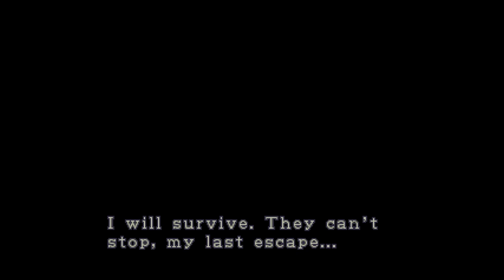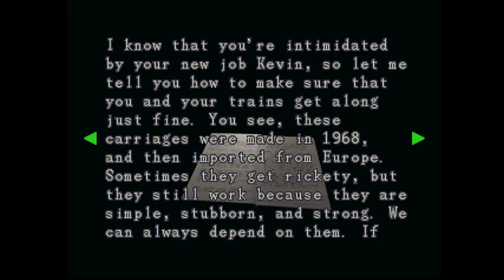Pt 6 | Resident Evil 3: Nemesis [Dolphin Emulator]